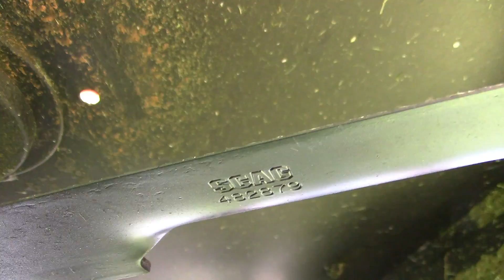Lawn care vlog #42 Big yard out in the country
In this lawn care vlog I am mowing a big yard way out in the country. I love these type yards because of the peace and quiet, except for the noise I'm making of course.
Music in order:
Ghosts of California by Wes Hutchinson
Grace Behind the Curtain by Silent Partner